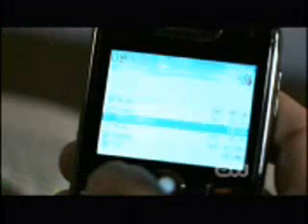Brooke's Mistake - Brooke/Dean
My first Brean video!  I have recently become a Brooke/Dean fanatic, so I wanted to make them a video.  Besides, what's up with all of the depressing videos where either one of them dies or they break up at the end?  No no no.

So, the basic storyline is that Brooke dated Dean at one time, but she left him.  Now, she's dating different guys (a lot of them) and none of them is up to par.  She breaks up with them as she goes along, and then she finally goes back to Dean's door.  However, he isn't terribly happy to see her at first.  She calls him, but doesn't say anything, and he hastily hangs up.  After that, he shows up at her house, and the video will give you the rest.  ^^

Oh, and please don't critique too harshly; I know it isn't that awesome, but I'm happy with it, so I hope others will like it too.  :D